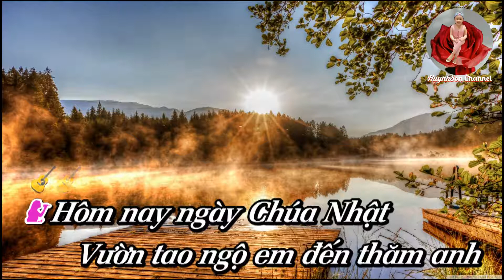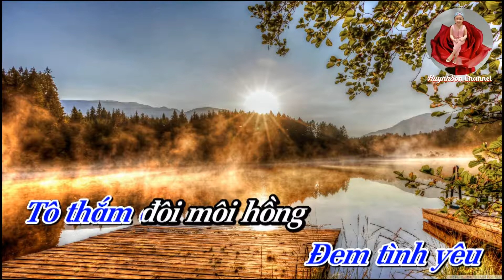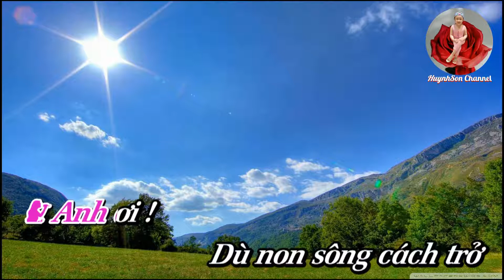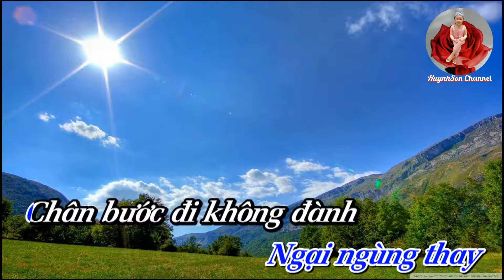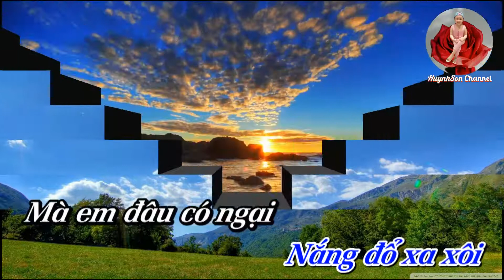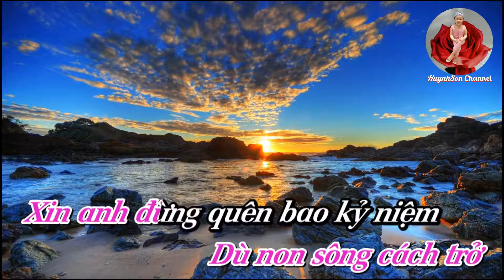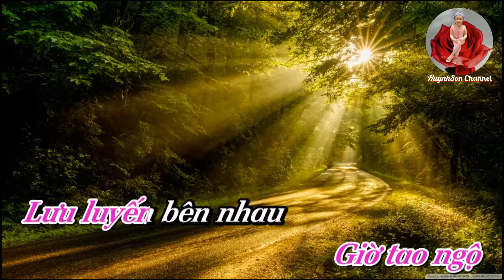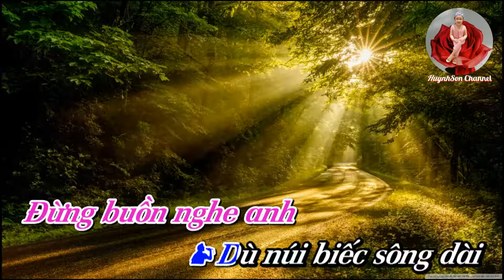Karaoke Vườn Tao Ngộ _ Giao Linh & Tuấn Vũ